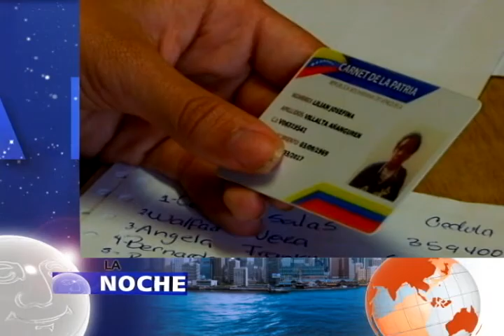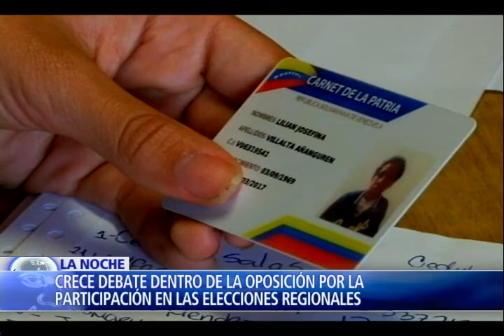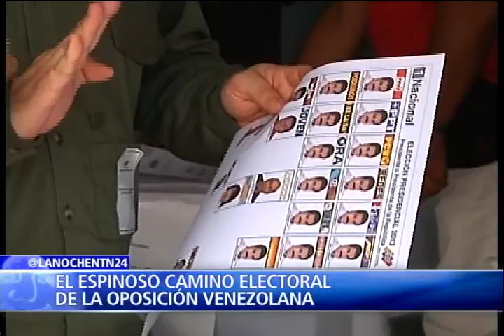Polémica participación de la oposición en los comicios regionales del 10 de diciembre l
Hoy en el programa La Noche de NTN24, del Canal de las Américas, hablan los protagonistas de la noticia. La líder opositora del partido Vente Venezuela, María Corina Machado, explica las razones por las cuales decidió separarse de la coalición de partidos opositores, y hace un diagnóstico de lo que le espera a la oposición, tras esta nueva fractura. El dirigente venezolano del partido político Causa Radical, Andrés Velásquez responde a las críticas y habla sobre la decisión mayoritaria que tomó la Mesa de Unidad Nacional de participar en los comicios regionales de fin de año en Venezuela.